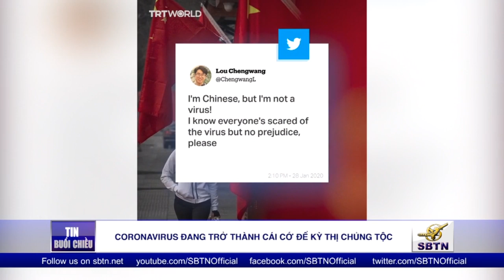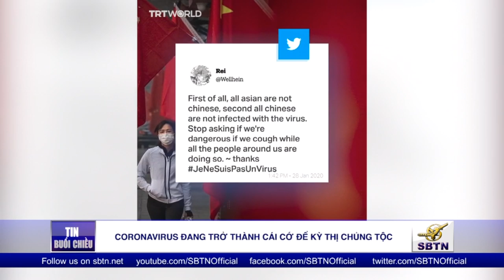Coronavirus đang trở thành cái cớ để kỳ thị chủng tộc